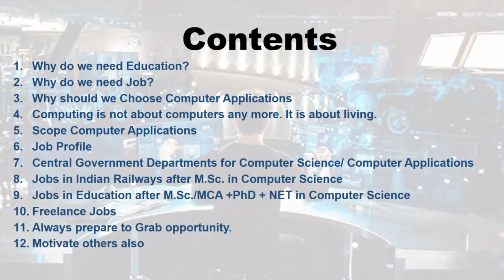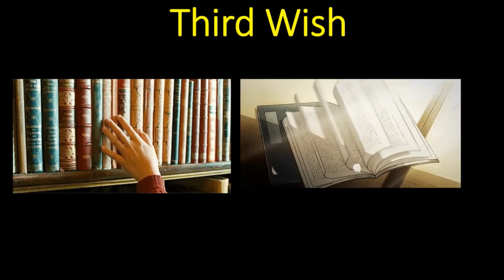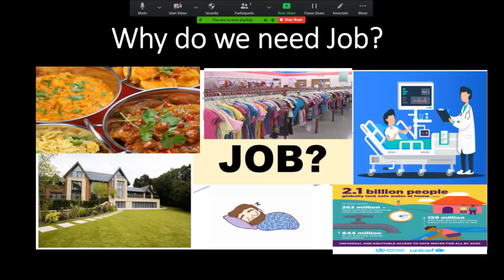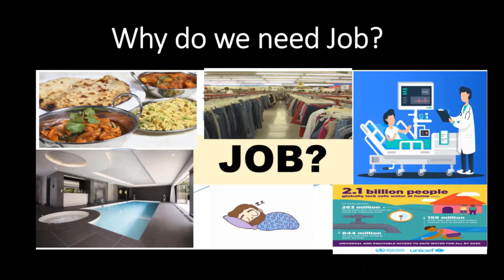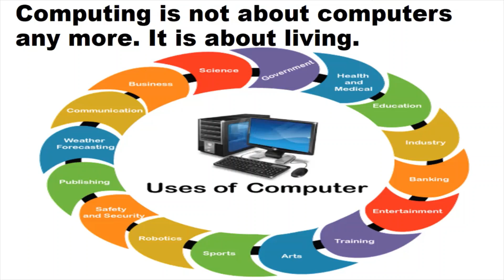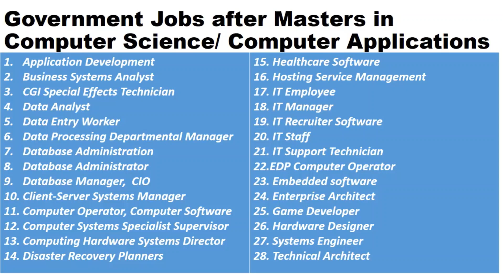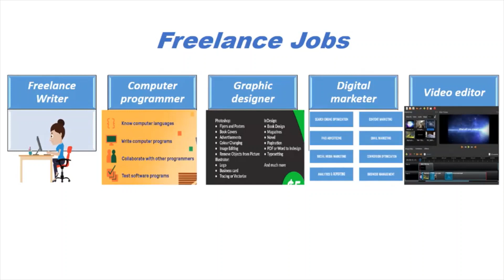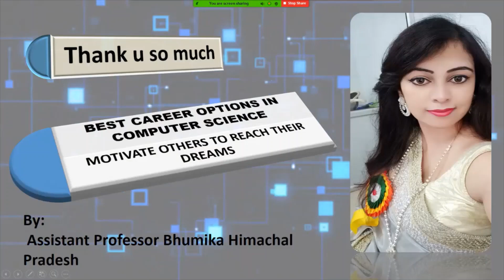Best Career Options in Computer Science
By:
 Assistant Professor Bhumika
Himachal Pradesh
क्या आप सच में अच्छे JOB के लिए पढ़ाई कर रहे हैं?
MOTIVATE OTHERS TO REACH THEIR DREAMS
Why do we need Education?
Why do we need Job?
Why should we Choose Computer Applications?
Computing is not about computers anymore. It is about living.
Scope Computer Applications
Job Profile
Central Government Departments for Computer Science/ Computer Applications
Jobs in Indian Railways after M.Sc. in Computer Science
Jobs in Education after M.Sc./MCA +PhD + NET in Computer Science
Freelance Jobs
Always prepare to Grab opportunities.
Motivate others also